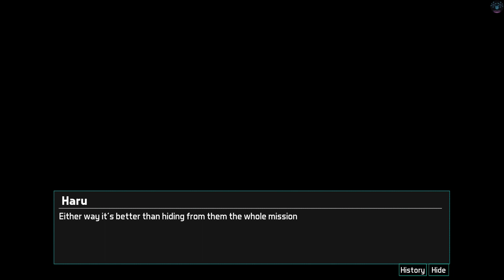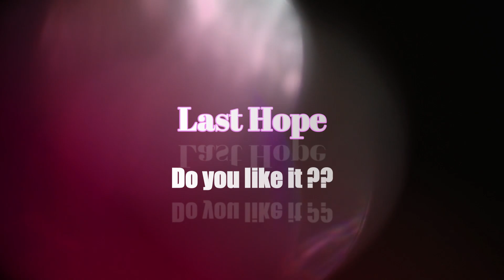[More Than VN Game] Last Hope | First Look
•Game Info: You are the sole male aboard the star pursuer spaceship along with three women. The ship has shut down and the only way to get it going again is for you to fill up the planet seeder (G.A.I.A). Just because you are the only guy aboard doesn’t mean the others can’t help you out, and who knows maybe they want it more than you do.
•About Video:
This is a "First Look" video for everyone to check a little bit about:
- Story
- Gameplay
- Rendering (graphics)
of the game before buying and playing it.